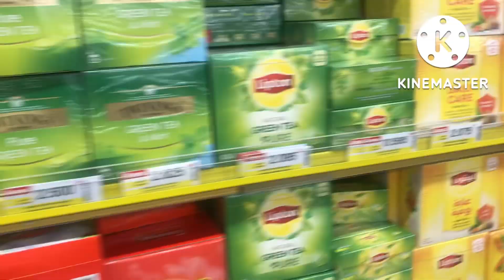RAMEZ HYPERMARKET BAHRAIN আমাদের Anniversary দিনে কি করলাম( vloge254)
Ramez hyper market

আসসালামু আলাইকুম, আশা করছি সবাই ভালো আছেন।
আজকের এই ভিডিওতে আপনারা দেখতে পারবেন আমাদের কিছু কেনাকাটা যেটা বাহরাইনের একটা মল❤️❤️